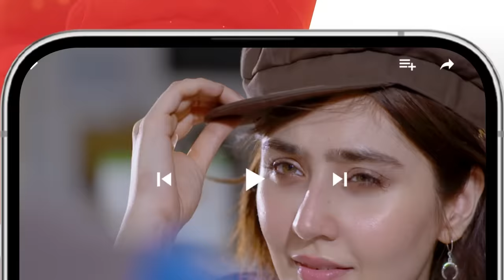Very Filmy - Ep 27 Teaser - 06 April 2024 - Sponsored By Foodpanda, Mothercare & Ujooba Beauty Cream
Writer: Muhammad Ahmed
Director: Ali Hassan
Producer: Momina Duraid Productions

Cast:
Dananeer Mobeen,
Ameer Gilani,
Bushra Ansari,
Deepak Parwani,
Mira Sethi,
Ali Safina,
Ukhano
Ameema Saleem
Nabeel Zuberi
Momina Munir
Adnan Jaffar